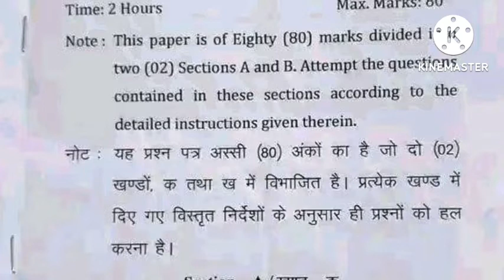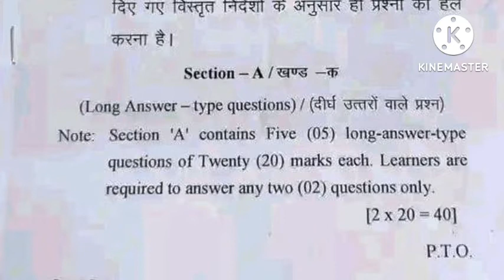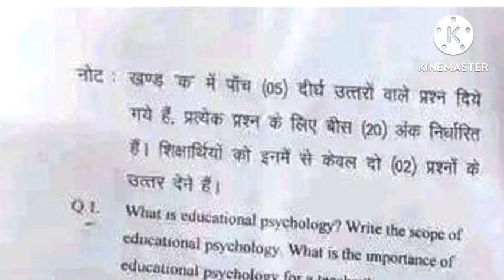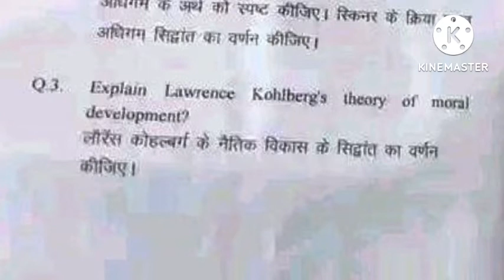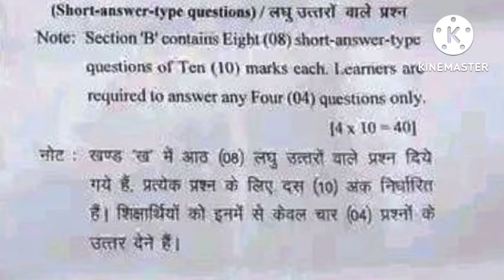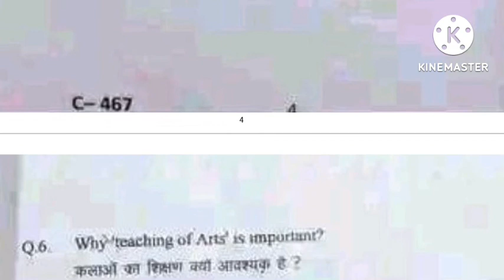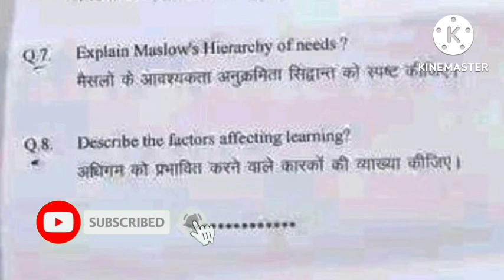UOU M.A 2nd sem Education paper||Physiological base of Education||MAED-506@pihuacademy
◾ whatsapp no.-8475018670(only for argent messages allowed)